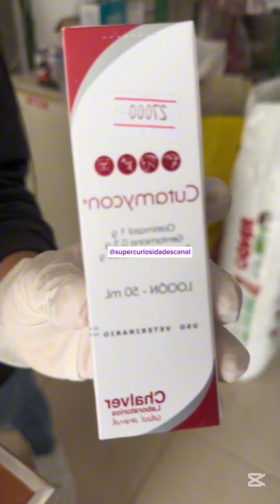JOVENS RESGATAM LINDO CACHORRO E CUIDAM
🚨 JAMAIS MALTRADE UM ANIMAL 🚨 CUIDE MUITO BEM, ESSE VÍDEO TEM O OBJETIVO DE MOSTRAR O RESGATE E O CUIDADO.

E aqui estão as 50 palavras-chave para insight:

Polícia e comunidade
Cães amputados
Adaptação canina
Histórias inspiradoras

Lares amorosos
Cuidados pós-cirúrgicos
Solidariedade humana
Vínculos afetivos
Felicidade canina

Palavras-chave para o insight:

Amor inabalável
Superação
Vínculo
Deficiência
Esperança
Cuidado
Adaptação
Inspiração
Adoção responsável

Em uma noite estrelada, duas garotas, Ana e Beatriz, estavam ansiosas para realizar a gate de um lindo show beneficente em sua cidade. Elas haviam se preparado por semanas, cuidando de cada detalhe para que tudo fosse perfeito. O evento tinha como objetivo arrecadar fundos para um abrigo de animais local, e as duas amigas estavam determinadas a fazer a diferença.

Durante o show, enquanto as luzes brilhavam e a música tocava, Ana e Beatriz notaram um cachorro perdido e assustado perto do palco. Sem hesitar, elas interromperam suas atividades e correram para ajudar o animal. O cachorro, um vira-lata de olhos tristes, parecia estar machucado e desorientado.

Com muito carinho e cuidado, as garotas levaram o cachorro ao veterinário mais próximo. Lá, ele recebeu todos os cuidados necessários: foi alimentado, medicado e recebeu muito amor. O veterinário informou que o cachorro estava desnutrido e precisava de um lar onde pudesse se recuperar completamente.

Ana e Beatriz não pensaram duas vezes. Decidiram adotar o cachorro e dar a ele o lar que tanto precisava. Elas o levaram para casa, onde prepararam um cantinho especial com uma cama quentinha, brinquedos e muita comida. O cachorro, que agora se chamava Lucky, logo se adaptou ao novo ambiente e começou a mostrar sinais de recuperação.

Com o tempo, Lucky se tornou um membro querido da família. Ele acompanhava Ana e Beatriz em todas as suas aventuras, sempre demonstrando gratidão e amor. As duas amigas, por sua vez, sentiam-se realizadas por terem feito a diferença na vida de um ser tão especial.

O show beneficente foi um sucesso, arrecadando fundos suficientes para ajudar muitos outros animais. Mas, para Ana e Beatriz, o verdadeiro prêmio foi encontrar Lucky e dar a ele uma nova chance de ser feliz. A história delas é um lembrete de que, com amor e dedicação, podemos transformar vidas e criar laços que duram para sempre.